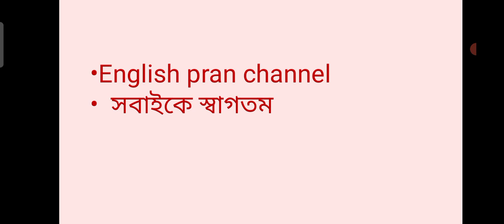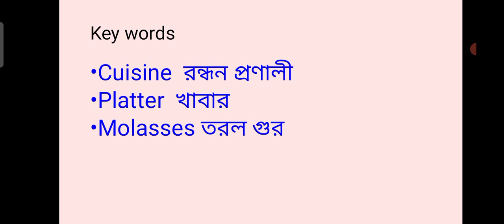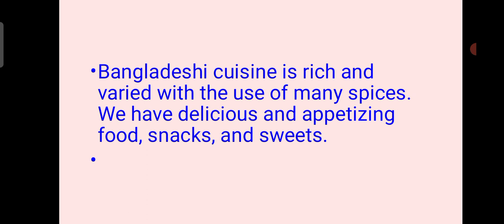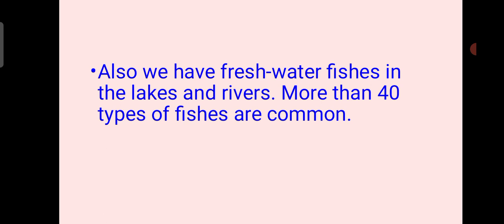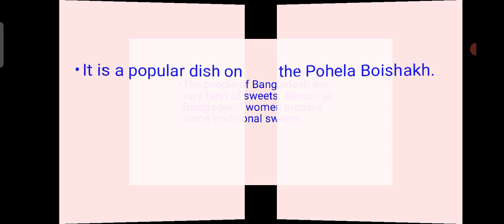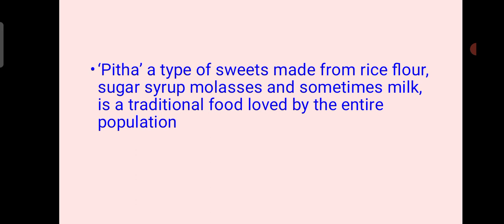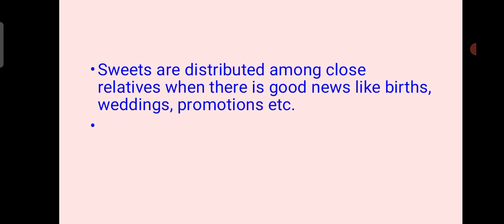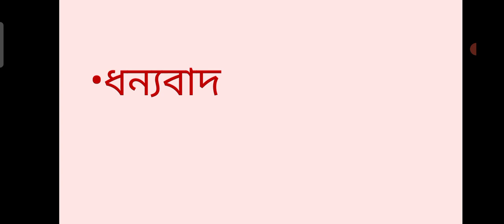Bangladeshi cuisine(unit-1, lesson -5) for class Eight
English 1st paper is very important for student , teachers and other educated man . It is very helpful for reading , writing listening and speaking .  It is very  important  for vocabulary learning . It help us to enrich our English word . English 1st paper   is essential for  speaking . Student will be able to pronounce any word . Student will be able to improve  reading skill and writing skill . Bangladeshi cuisine is Rich and varied .